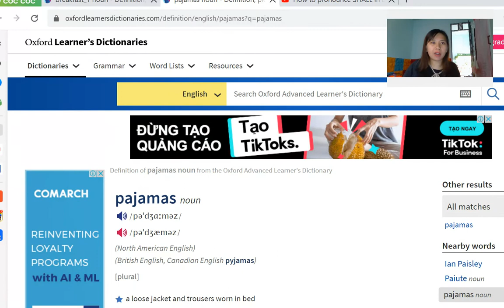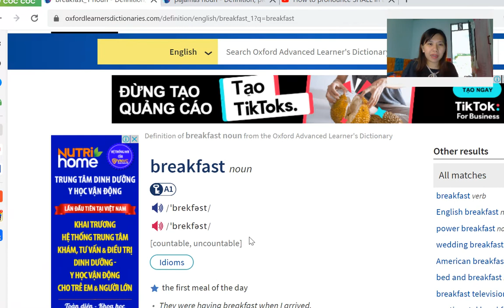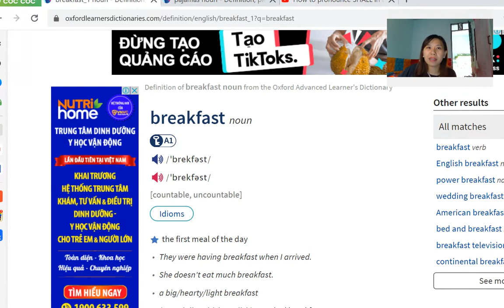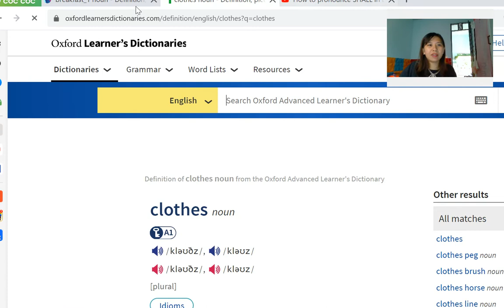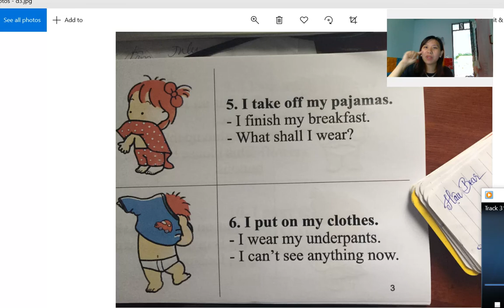Ngày 3 - Mặc quần áo và cởi Tiếng Anh thế nào?- Game 900 câu giao tiếp